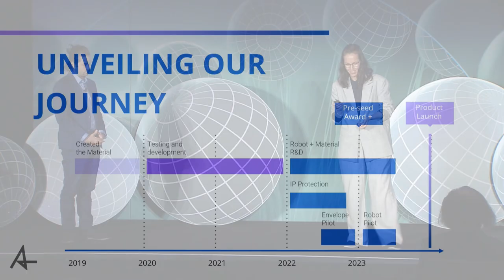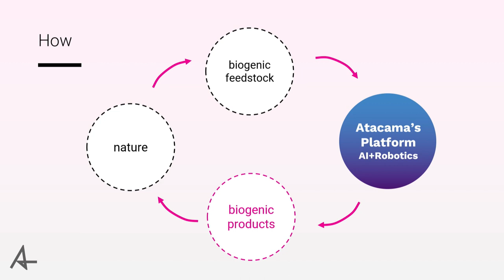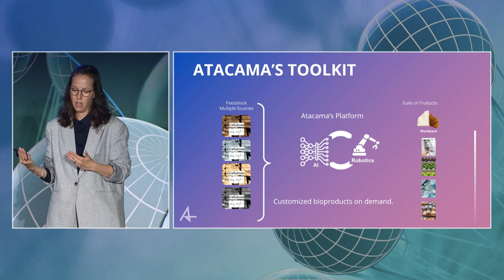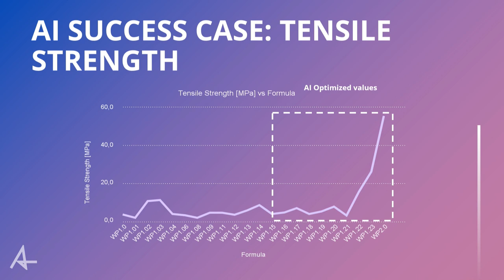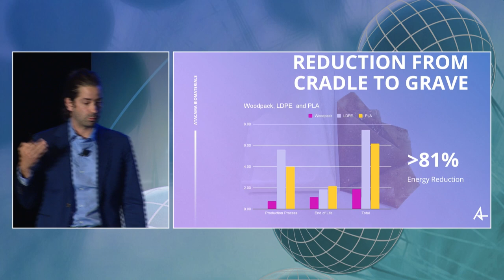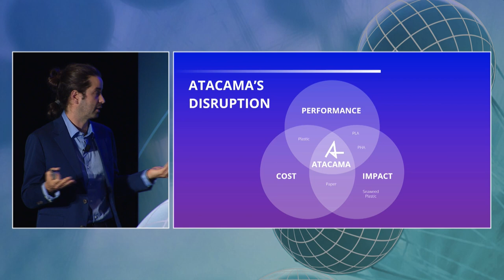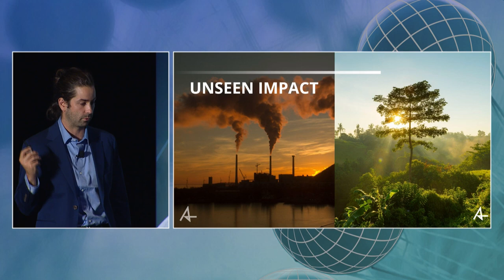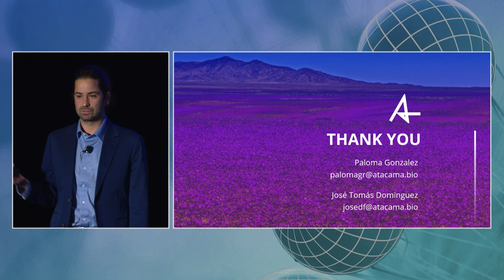Science in the Age of Experience 2023 - Day 1: Paloma Gonzalez-Rojas & Jose Tomas Dominguez